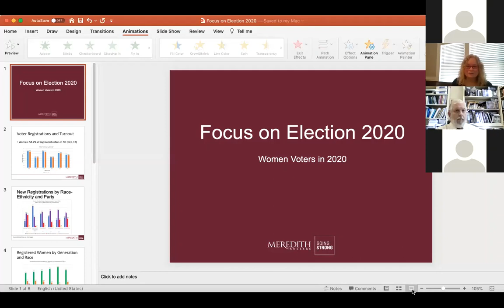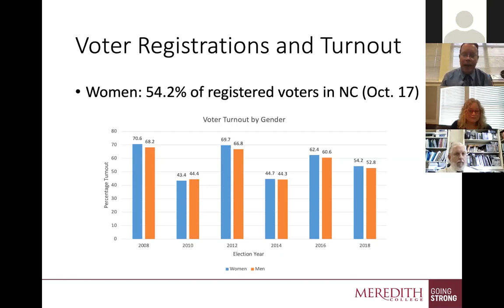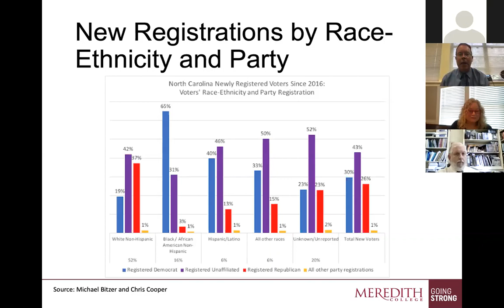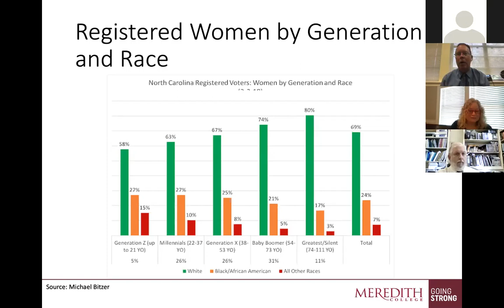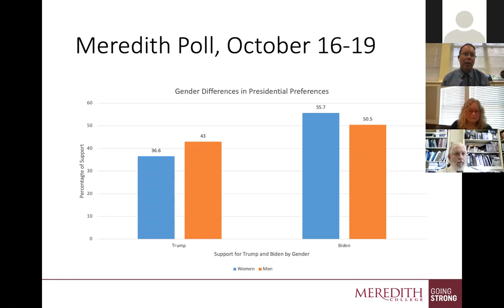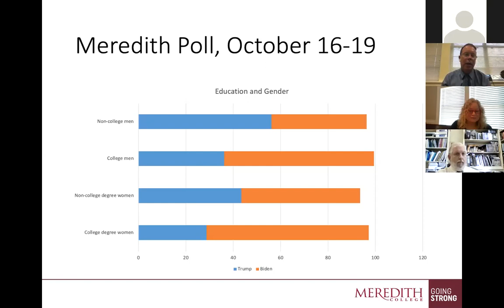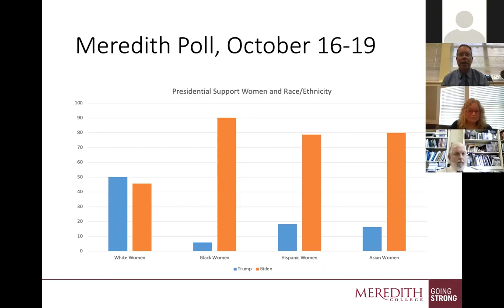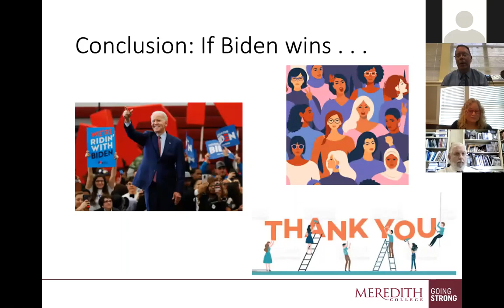Focus on Election 2020: Women Voters Past and Present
This zoom session was brought to you be The Department of History, Political Science and International Studies at Meredith College.  This event was part of a series commemorating the 100th anniversary of the ratification of the 19th Amendment.